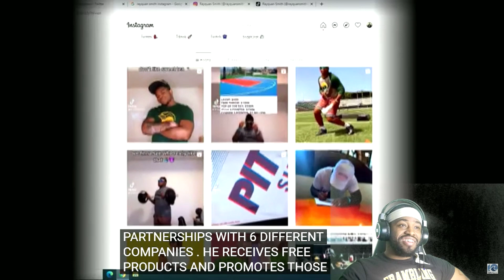Meet The Man They Call “The NIL King” RayQuan Smith Highlights/ Interview